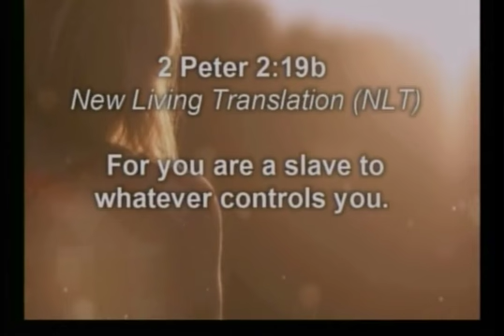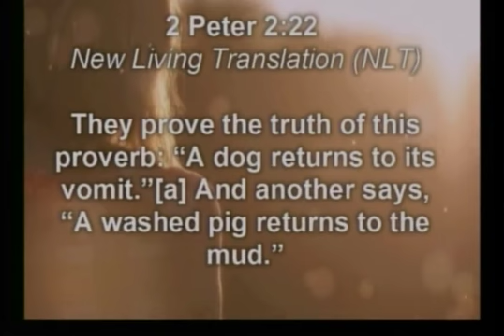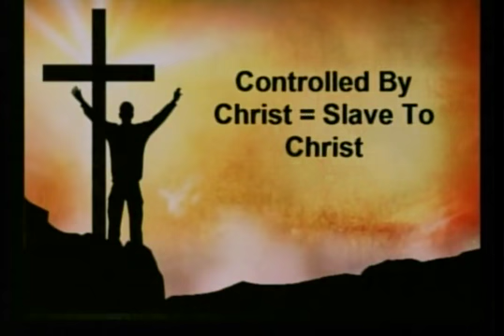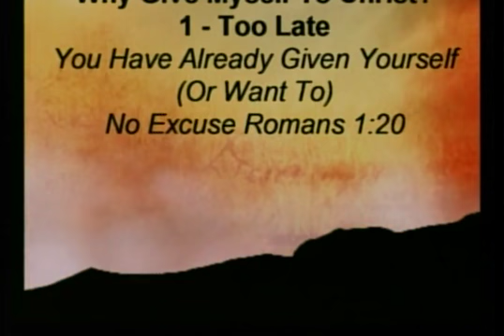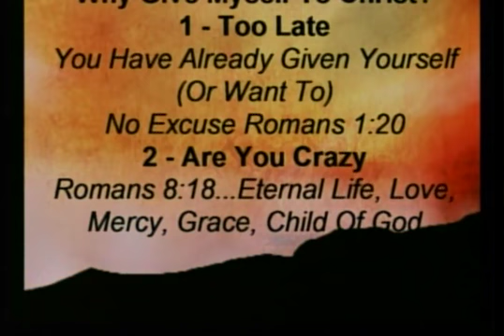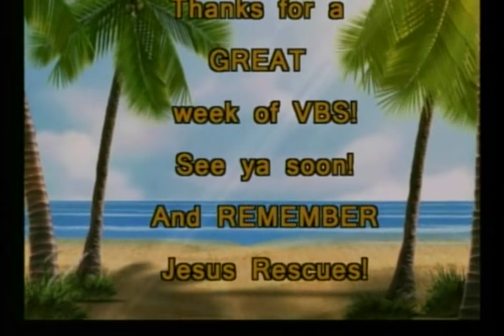Gravel Hill 6/24/18 Sermon